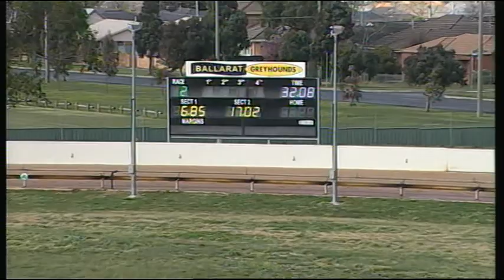BAL MON 04 SEP 17 R2